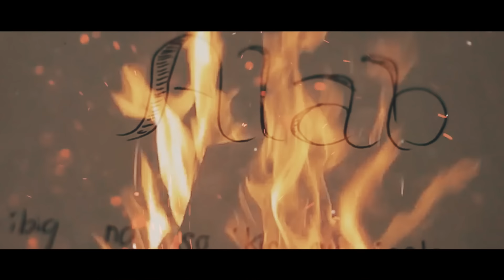Zyra San Diego - Alab (Official Music Video)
Zyra San Diego Official Music Video for “ Alab.”

Alab (Official Music Video)
Artist: Aya San Diego
Composer: Vehnee A. Saturno
Publisher: Vehnee Saturno Music Corp